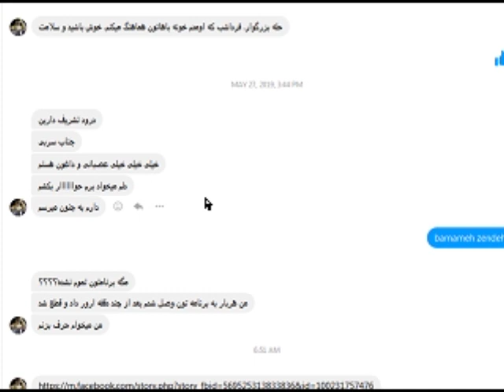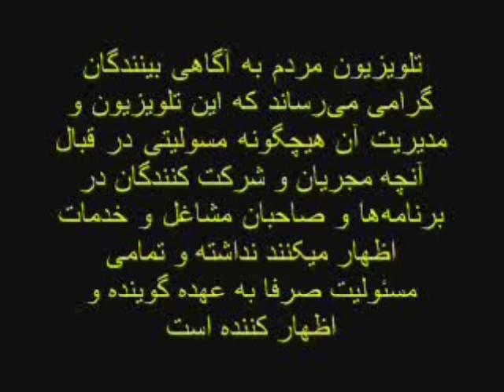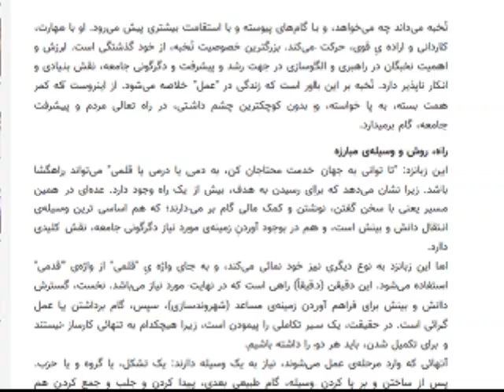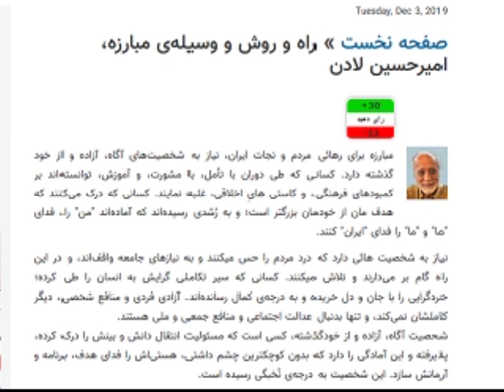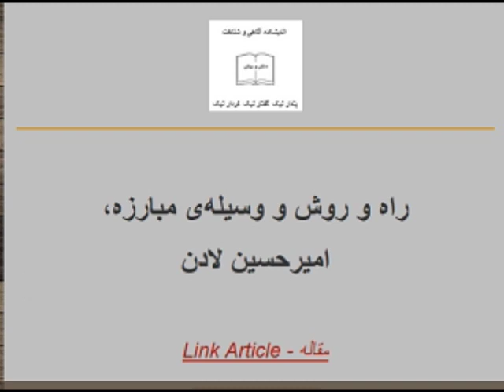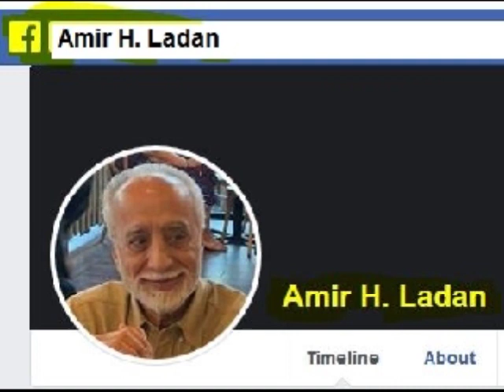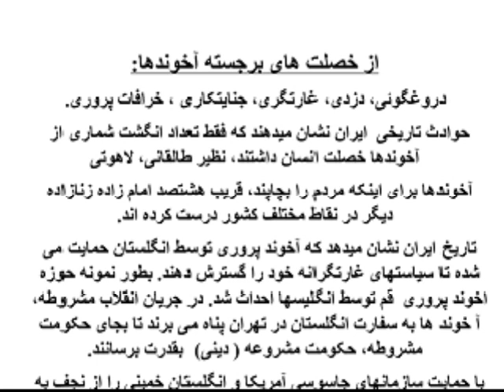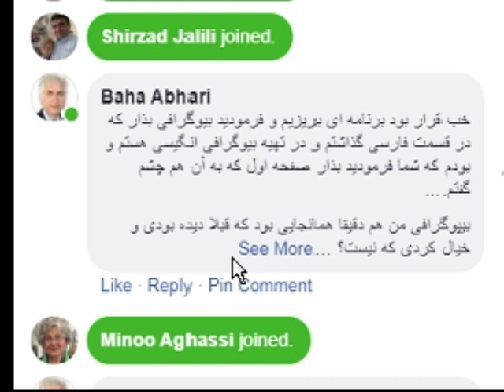Sorbi 2019 - 12 - 06 * Persian TV * Mardom TV usa * ​سربی با مردم ​